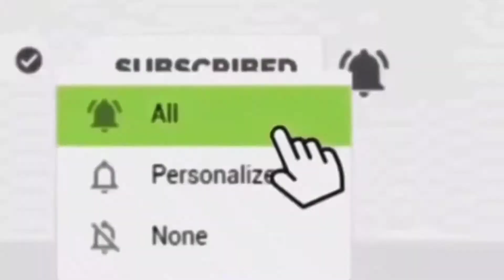BAKIT TUMAOB ANG BANGKA NA TIDIDENG |JAPER SNIPER |SOWEIRD |BOSS RICHARD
Title : Tididing Na Bangka Ni Japer Sniper nasiraan At tumaob? Bakit Kaya |

Mga Ka Partner please support My Other Accts Below Maraming Salamat po

Sa Lahat po nang  Sumoporta sa akin maraming salamat po at Sana tuloy tuloy lng po Tayo sa ating Mga pangarap. sna po suportahan ninyo ako sa aking goal. Ang tumulong sa mga nanganga ilangan maraming salamat po.

FB Page: Elwin Andrino Official